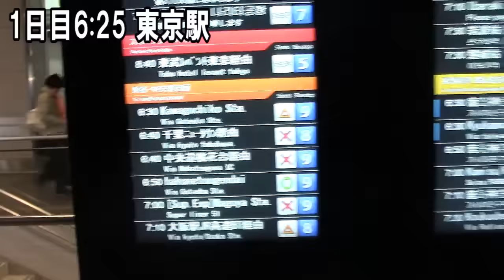【旅動画】都会人は知らない？田舎ってこんな感じ！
成人式の為、3日間帰省しました。その時の動画をまとめた旅動画

(インテリアYouTuber 兼 モノノフYouTuber)

Twitterアカウント→@pomu999